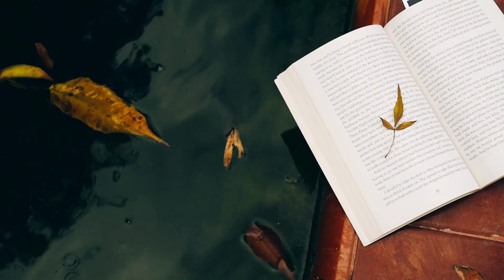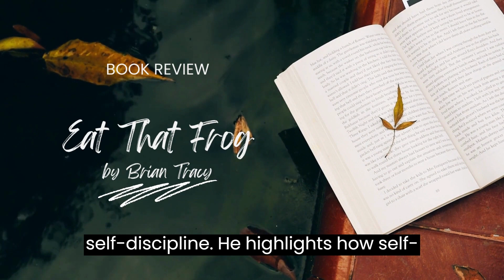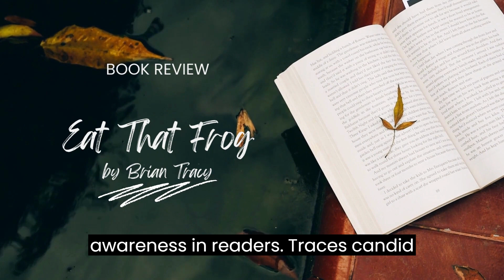Eat That Frog Book Review - Master Time Management & Productivity | Brian Tracy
Get ready to embark on an enlightening and transformative journey as we dive deep into the pages of "Eat That Frog" by Brian Tracy. This captivating book review unveils the secrets to mastering time management and unlocking your true productivity potential.

"Eat That Frog" serves as more than just a catchy title; it symbolizes the profound principle of conquering procrastination and tackling your most daunting tasks first. Brian Tracy's timeless wisdom and actionable strategies empower you to take charge of your time, skyrocket productivity, and achieve exceptional success.

In this comprehensive review, we introduce you to the main characters - none other than yourself - and explore the intended audience of this life-changing book. Tracy's engaging and motivational writing style keeps you hooked, making this read a rewarding and inspiring experience.

Join us as we delve into the heart of "Eat That Frog," discovering essential takeaways such as task prioritization, the powerful 80/20 rule (Pareto Principle), and the art of cultivating a growth mindset to embrace challenges as stepping stones towards personal development.

Unlock the keys to effective time allocation, habit formation, and strategic planning techniques to optimize your daily routine and achieve long-term success. Say goodbye to procrastination and welcome a newfound sense of purpose and direction in your life.

Our candid critique and personal reflections shed light on the book's strengths and potential areas for further exploration, while acknowledging its invaluable practicality and the introspection it ignites in readers.

Whether you're a student aiming for academic excellence, a professional seeking career advancement, an entrepreneur driving business success, or an individual committed to continuous self-improvement, "Eat That Frog" will resonate deeply with you.

Are you ready to seize control of your time, productivity, and life?

Share your thoughts on "Eat That Frog" in the comment section below. Let's inspire and support each other on this journey towards personal growth and achievement. Remember, the path to success begins with the first step - so let's dive into "Eat That Frog" and emerge as stronger, more productive versions of ourselves!

Music Link:-
 @shushuboi1500   [FREE] tobi lou type beat - " what are you up to "